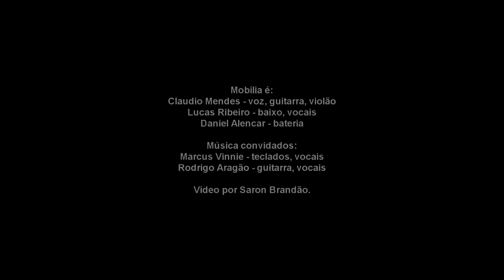Mobília no Parque Adahil Barreto - 26.08.12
Resumo da apresentação da Mobília no Parque Adahil Barreto no dia 26.08.12.

Mobília é:
Claudio Mendes - voz, guitarra, violão
Lucas Ribeiro - baixo, vocais
Daniel Alencar - bateria

Músicos convidados:
Marcus Vinnie - teclados, vocais
Rodrigo Aragão - guitarra, vocais

Áudio gravado ao vivo em captação LR da mesa de som, por Pepeu.